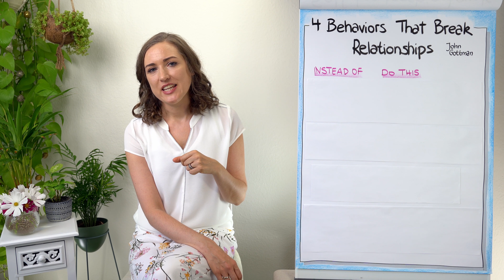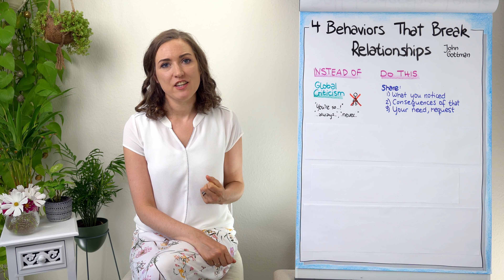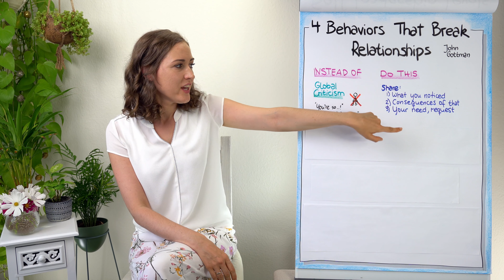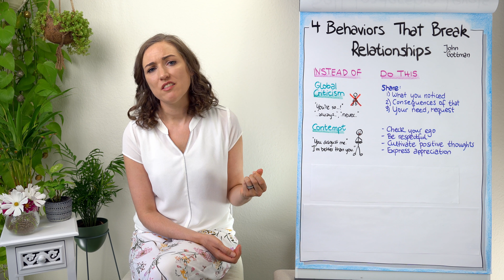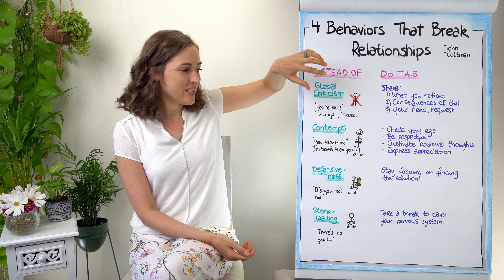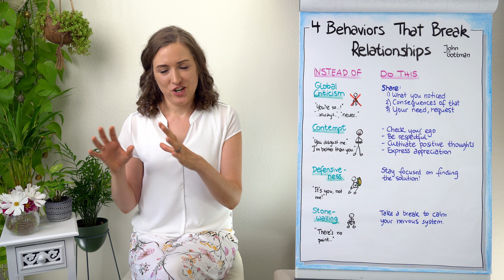4 Things We Do During Conflict That Break Relationships I John Gottman’s Four Horsemen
More infos 👇

❃❃❃ Video Description ❃❃❃
John Gottman - a psychologist and scientist - can predict, if a couple will stay together with 91% accuracy based on listening to them talk to each other for 15 minutes. This video explain four signs of a break-up that he's observed in conflict situations and what to do instead.

❃❃❃ Video Content ❃❃❃
00:00 Introduction
01:49 1) Overgeneralized Criticism
03:45 2) Contempt
05:18 3) Defensiveness
06:25 4) Stonewalling

❃❃❃ Recommended Reading ❃❃❃
Gottman, J. (2018). The Seven Principles For Making Marriage Work: A practical guide from the international bestselling relationship expert. Penguin Random House: New York.

❃❃❃ Channel Description ❃❃❃
Hi! I'm Maika - a psychologist, course designer and YouTube creator. The purpose of my work is to assist you in becoming an expert at self-leadership, so you can live your life to the fullest.
"There is no passion to be found in playing small, in settling for a life that is less than the one you are capable of living." Nelson Mandela